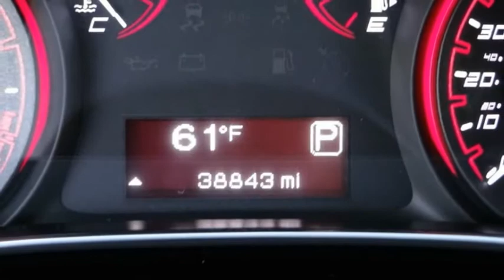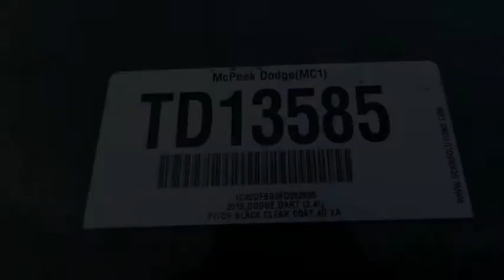2015 Dodge Dart ORANGE COUNTY,VILLA PARK,GARDEN GROVE,ORANGE,FULLERTON TD13585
2015 Dodge Dart 4DR SDN SXT

1221 S. Auto Center Dr.

MCPEEK'S CDJR OF ANAHEIM PROUDLY SERVING ORANGE COUNTY, VILLA PARK, GARDEN GROVE, ORANGE, FULLERTON, AND SURROUNDING SOUTHERN CALIFORNIA LOCATIONS. THIS PITCH BLACK CLEARCOAT 2015 Dodge DART IS EQUIPPED WITH A 2.4 L, AUTOMATIC TRANSMISSION, AND RECEIVES AN ESTIMATED 22 City/35 Hwy MPG. OR VISIT US AT 1221 S. AUTO CENTER DR. ANAHEIM, CA 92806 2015 Dodge DART 4DR SDN SXT Recent Arrival! 23/35 City/Highway MPG Odometer is 43659 miles below market average! Clean CARFAX. INTERIOR & EXTERIOR PROFESSIONALLY DETAILED FOR DELIVERY.Pitch Black Clearcoat 2015 Dodge Dart SXT FWD 6-Speed AutomaticAwards:* 2015 IIHS Top Safety Pick * 2015 KBB.com 10 Tech-Savviest Cars Under $20,000 * 2015 KBB.com 10 Best UberX CandidatesReceive Free lube and oil filter changes for up to 45,000 miles for 3 years!!! Stock #: TD13585 | VIN: 1C3CDFBB0FD252095 | 2015 Dodge Dart 4dr Sdn SXT AIR CONDITIONING TRACTION CONTROL CRUISE CONTROL McPeek's CDJR of Anaheim